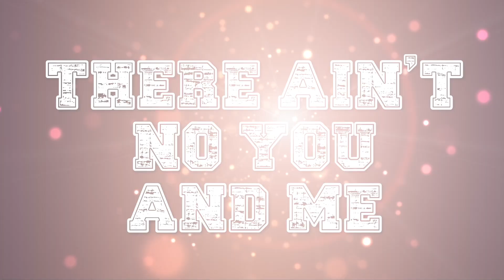All Julia Volkova Songs Ranked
This is just my personal opinion on her worst to best songs... most of them only being demos unfortunately. Let me know what you think!